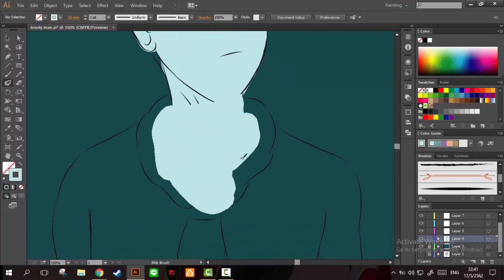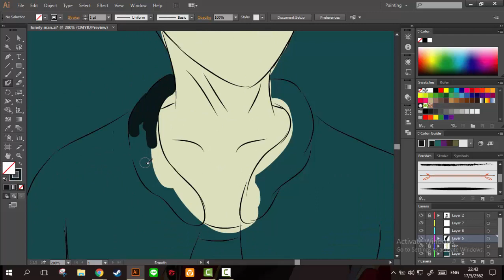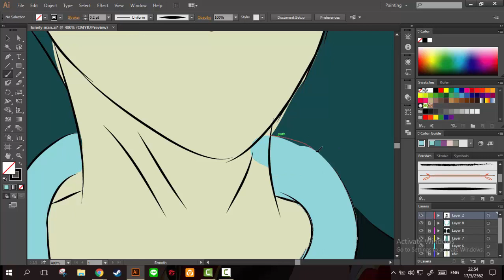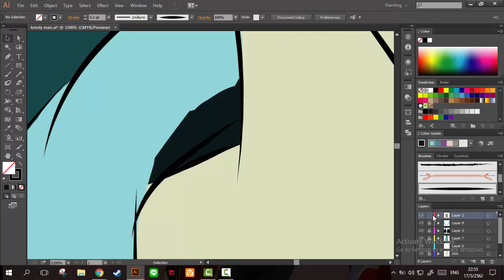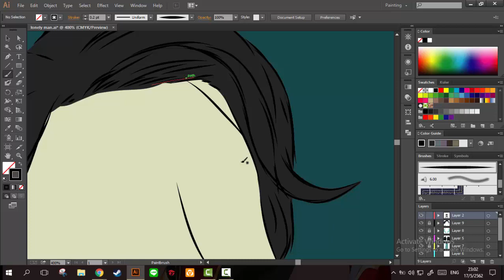[DailySpeedpaint] #1 lonely man